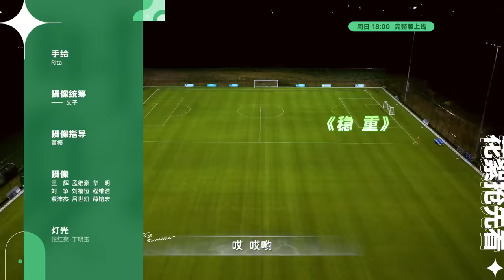【TNT时代少年团 宋亚轩】暑期系列VLOG《时代夏令营》EP02 之 全力以赴的升舱战 || 1080HD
【⭐关于宋亚轩 ⭐】
2018年10月7日以台风少年团一员正式出道。 随组合发布了《姐姐恋爱吧》《像我一样》《少年郎》等单曲。
2019年参加台风蜕变之战，以改编经典歌舞《兰花草》突破了刻板印象，也成为日后人人称赞的绝佳舞台。
2019年11月23日，以时代少年团三番成员出道。